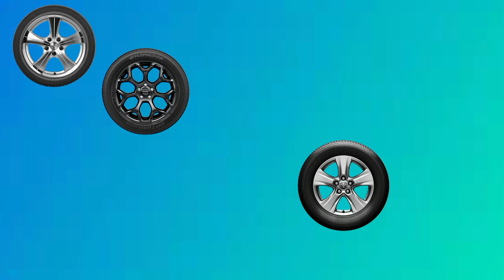CORRECTLY CORRECTLY GUESS THE (SCANIA P-SERIES CAR WHEEL)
guess the picture correctly which is the right SCANIA P-SERIES CAR WHEEL /TYRE ?